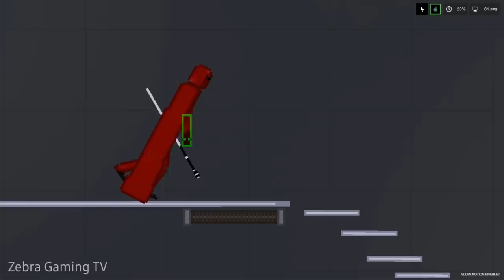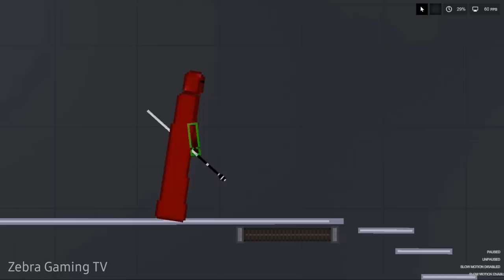Mandalorian vs Stormtroopers on Spaceship (Mandalorain Mod) in People Playground 1.13.1